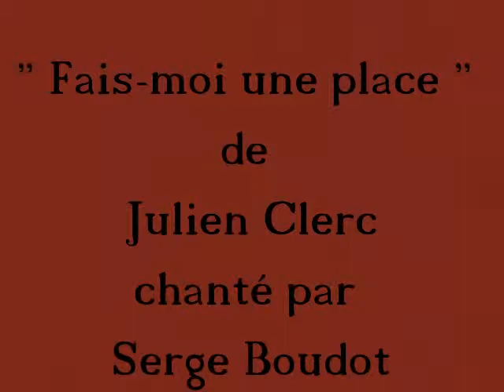" Fait moi une place " de Julien Clerc chanté par Serge Boudot ( COVER )